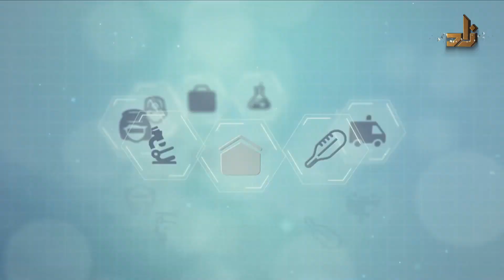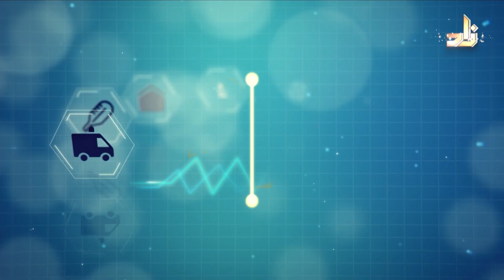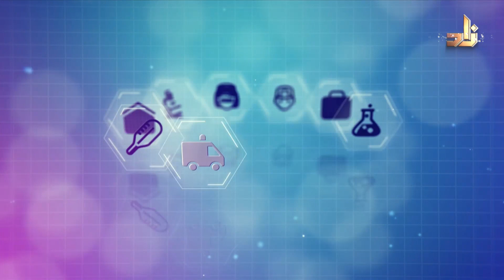فيروس الإيدز || عيادة زاد || أ. د. طارق مدني || تقديم د. عبدالله القرني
يأتيكم البرنامج مساء كل سبت في تمام الساعة 01:30 م بتوقيت مكة المكرمة

عنوان الحلقة : نقص المناعة المكتسبة وفيروس الإيدز

تقديم : د. عبد الله بن محمد القرني

ضيف الحلقة :-
أ. د. طارق بن أحمد مدني
استشاري وأستاذ الطب الباطني والأمراض المعدية
بكلية الطب جامعة الملك عبد العزيز

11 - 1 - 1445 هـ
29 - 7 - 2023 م